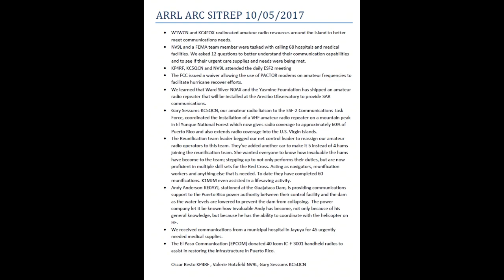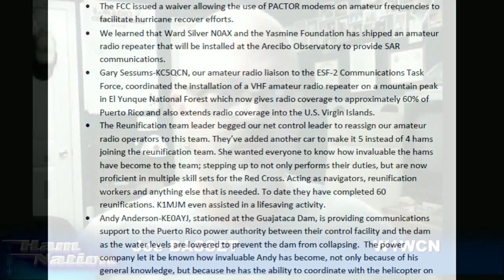Restoring Communications to Puerto Rico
Valerie Hotzfeld NV9L, Joe Basset W1WCN and Andy Anderson KE0AYJ talk about their experience in Puerto Rico.